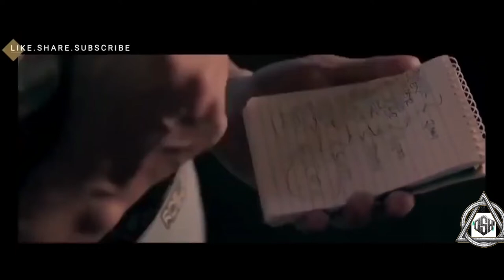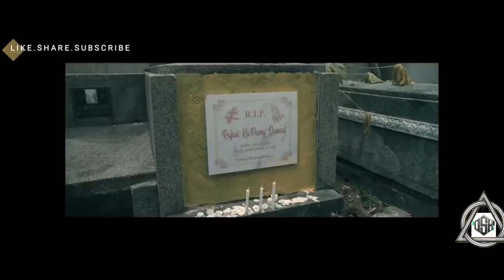Paolo Contis - pinoy comedy movie 2022